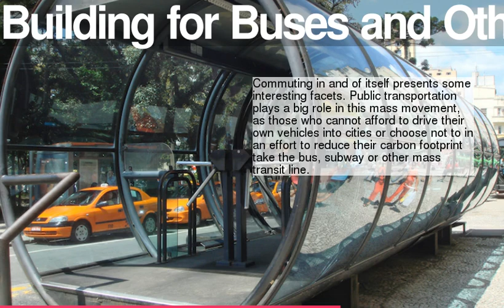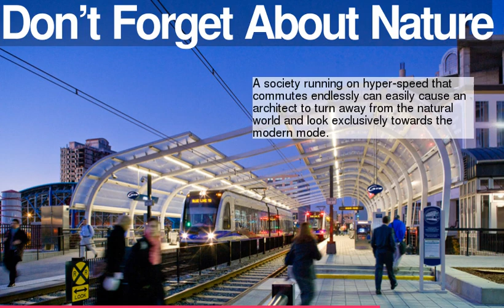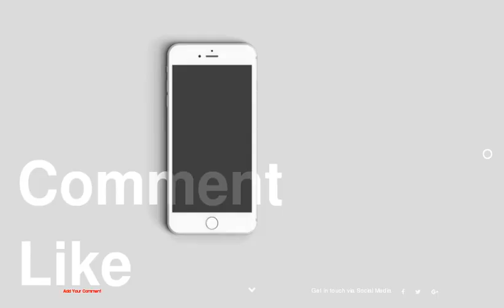How Future Commuting Patterns Affect Architecture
be creativo